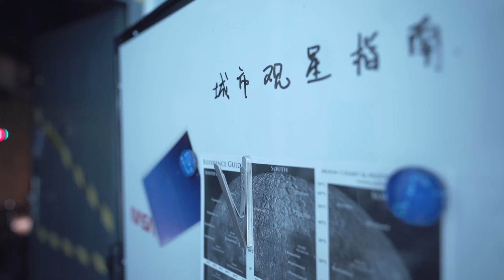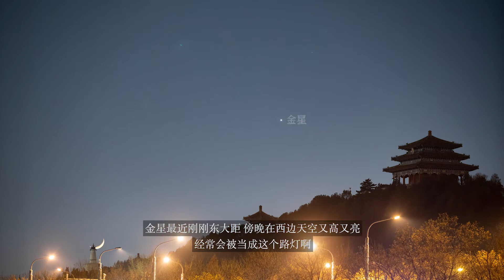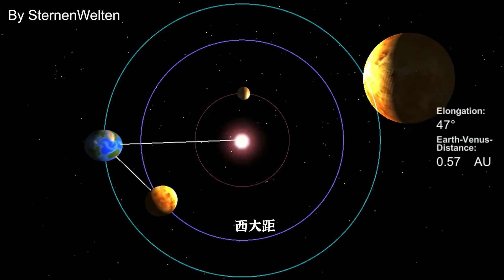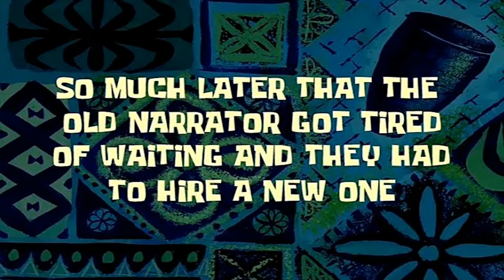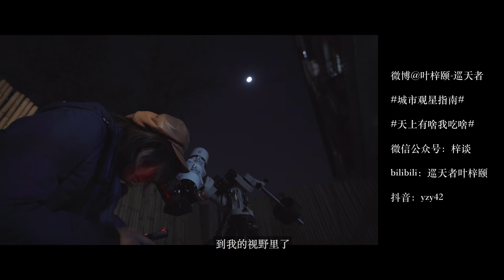夜空中最亮的星不是北极星！你知道最亮的星叫什么吗？｜城市观星指南｜巡天者叶梓颐 Firmament traveller Ye Ziyi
北极星是最亮的星星吗？真的不是北极星！那么北极星是几等星呢？谁才是夜空中最亮的星？想知道最亮的星星是那一颗，就一定要关注我们看这一集啦。
天空中最亮的星，你知道是谁吗？其实最亮的星星，可以月亮？金星？还是木星？更有天狼星也在之列
告诉你，天空中最亮的星不是北极星，和这颗夜空中最亮的星叫什么，天文小知识又增加了呢